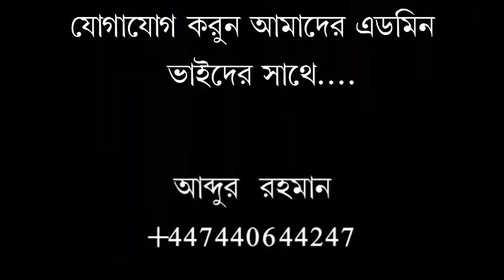মুফতী কাজী ইম্রাহীম বলেন এখন ঢাকার পরিবেশ নষ্ট গ্রামে যেতে হবে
/السلام عليكم ورحمة الله وبركاتهমুফতী কাজী ইম্রাহীম বলেন এখন ঢাকার পরিবেশ নষ্ট গ্রামে যেতে হবে